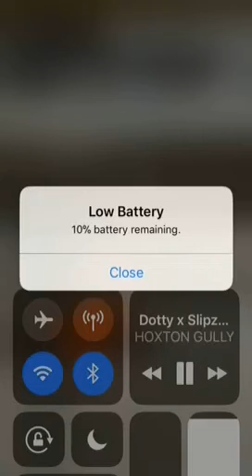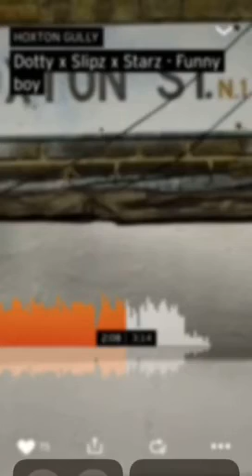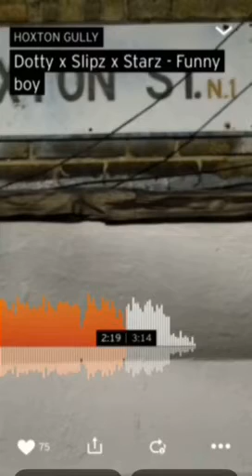Hoxton (Hackney) Dotty x Slipz x Starz - Funny Boy